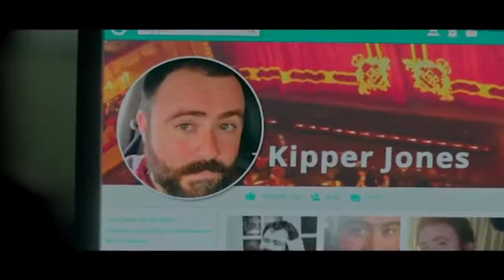SAY MY NAME - Official Trailer (2019) Lisa Brenner, Nick Blood, Comedy Movie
SAY MY NAME - Official Trailer (2019)